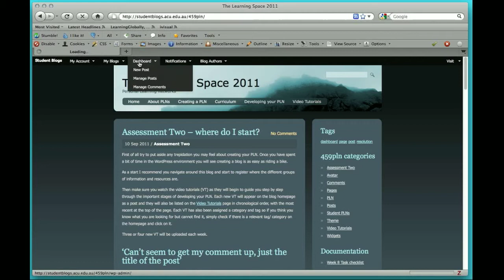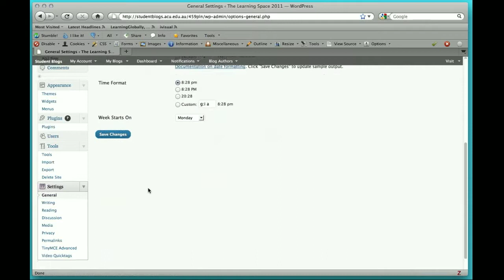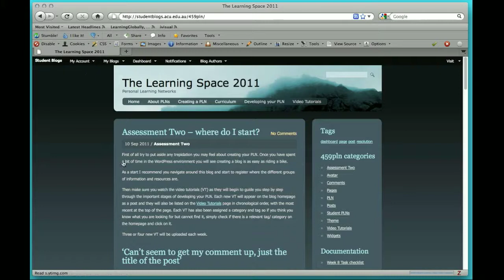Timezone settings (EDFD459)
Changing the settings - timezone